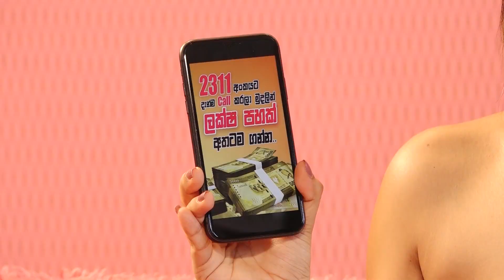මං හිතන්නෙ කොත්තුවක් විකුනලා සම්මානයක් ගත්තු එකම කෙනා මම..Mr Kottu🤑🤩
🔴 අපේ චැනල් එක සබ්ස්ක්‍රයිබ් කරලා ඒකෙ Screen Shot  එකක් මේ ලින්ක් එකෙන් Channel C Digital ෆේස්බුක් Page  එකට Inbox කරන්න,ඔයාගේ දුරකථන අංකයත් එක්ක..ඔයාට සතිපතා රීලෝඩ් දිනා ගන්න අවස්ථාව උදාකර ගන්න..